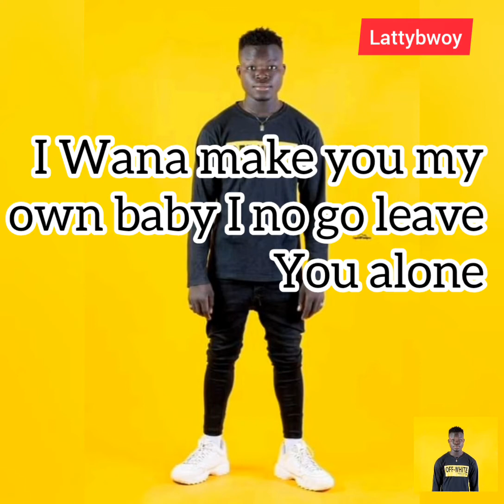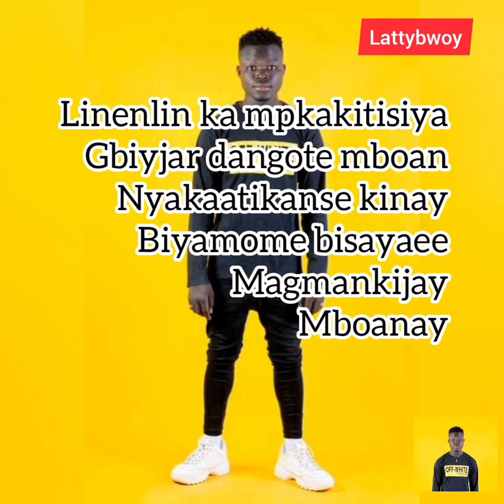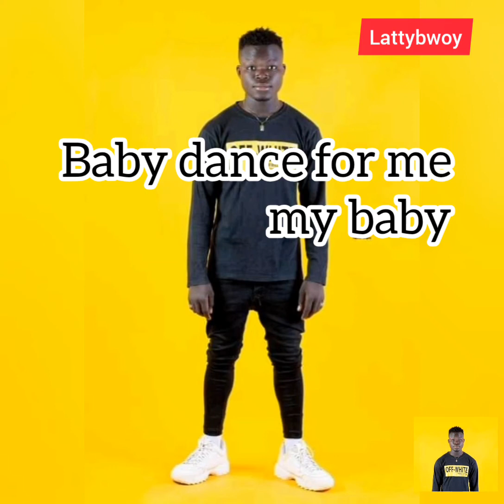DANCE FOR ME official lyrics video by Dreamer